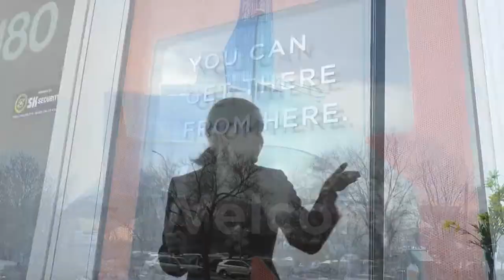Robertson TV Winnipeg Campus Sep 14